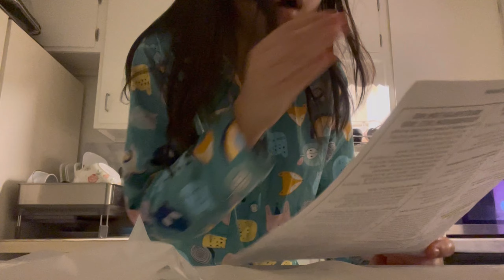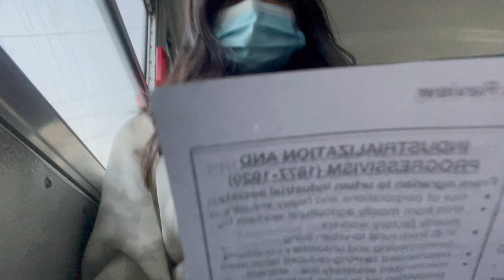slice of life: end course exams|visit the dentist| homesick